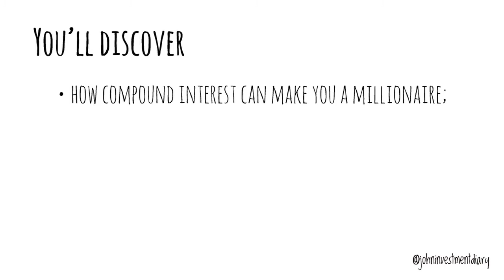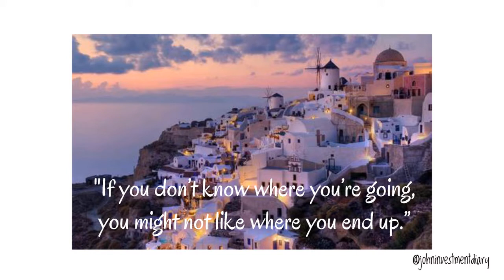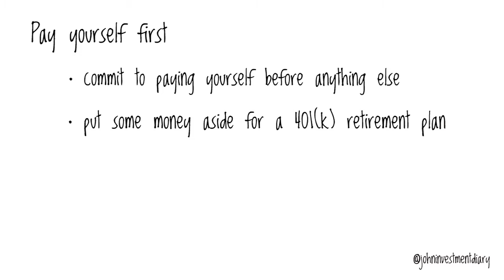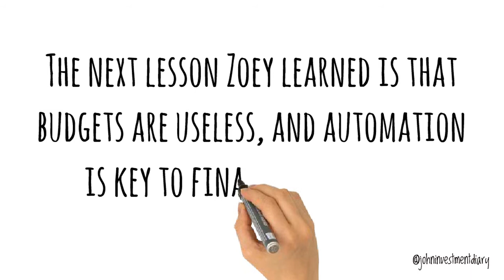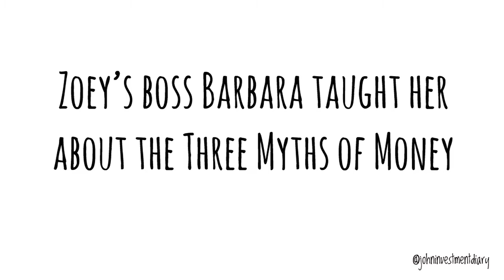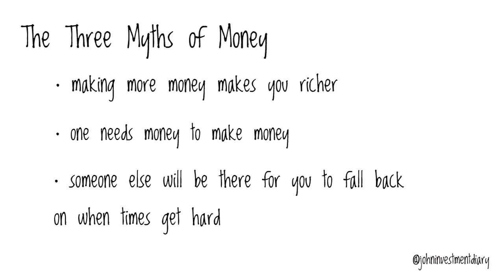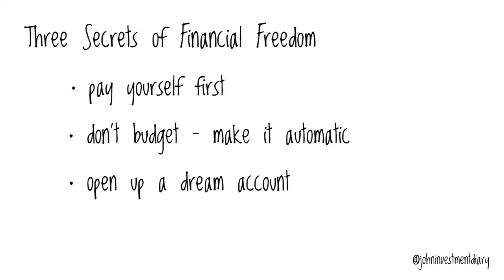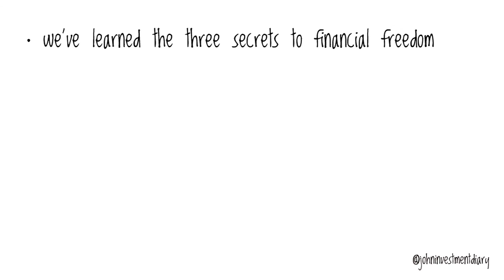The Latte Factor by David Bach and John David Mann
Three Secrets to Financial Freedom:
#1: Always pay yourself first, preferably into a pre-tax account.
#2: Leave budgeting by the wayside, and instead automate your road to financial freedom.
#3: Open up dream accounts.

Happy Learning!